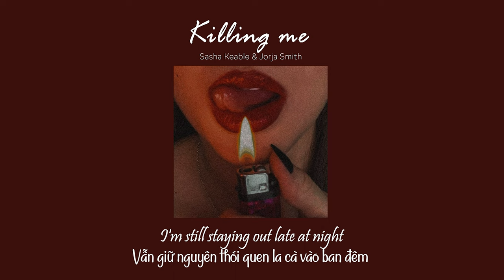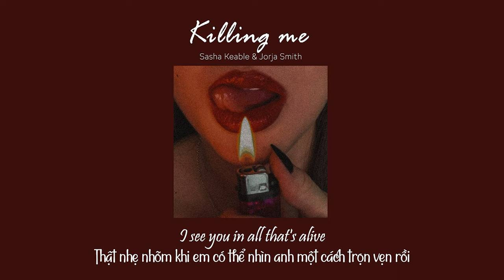[Vietsub + Lyrics] Killing me - Sasha Keable & Jorja Smith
Song: Killing me
Singer: Sasha Keable & Jorja Smith